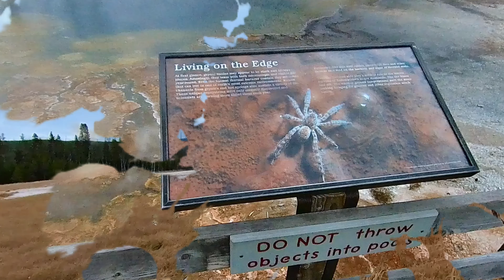Yellowstone National park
@sokun2 ,khmerusa at Beautiful YellowStone national park